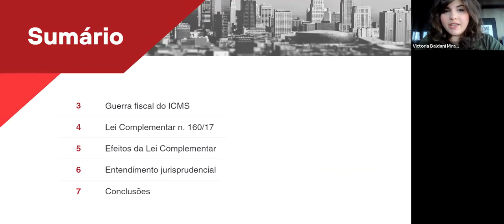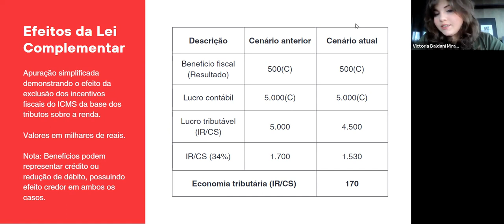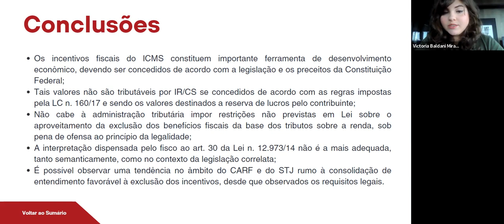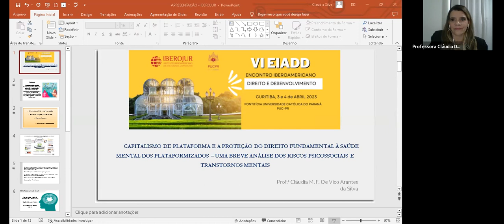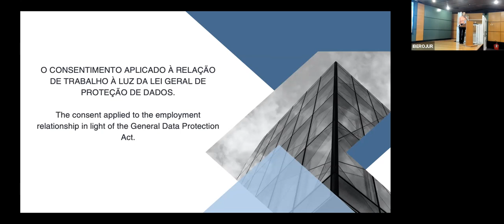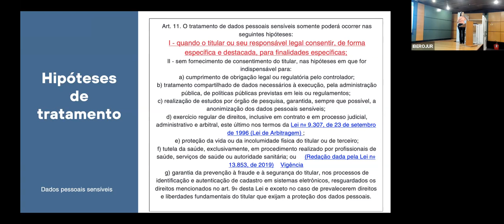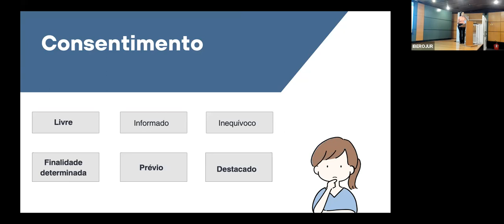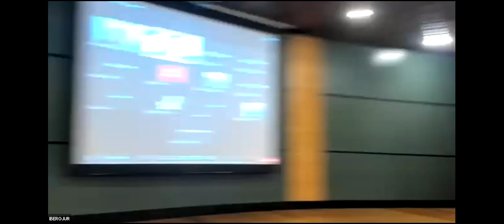VI EIADD- Painel 8 - CONTENCIOSO TRIBUTÁRIO E TRIBUNAIS ADMINISTRATIVOS: QUESTÕES POLÊMICAS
Painel 8 - CONTENCIOSO TRIBUTÁRIO E  TRIBUNAIS ADMINISTRATIVOS: QUESTÕES POLÊMICAS / DIREITO  PROCESSUAL E MATERIAL DO TRABALHO CONTEMPOR NEOS